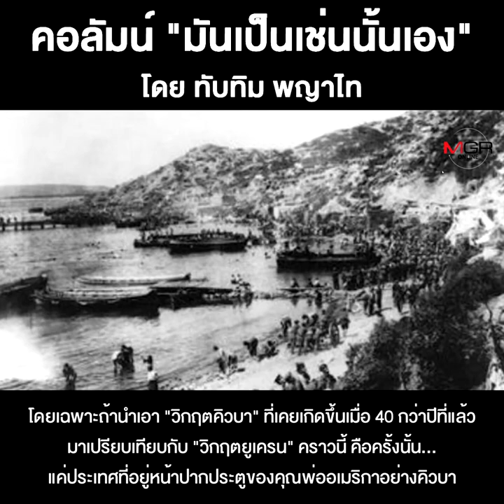อเมริกากับยุทธศาสตร์“เล่นกับไฟ”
ชื่อคลิป : อเมริกากับยุทธศาสตร์“เล่นกับไฟ”